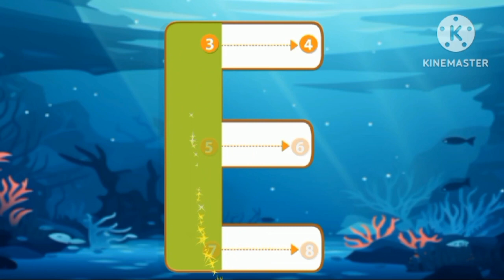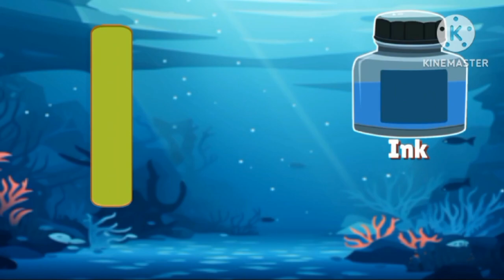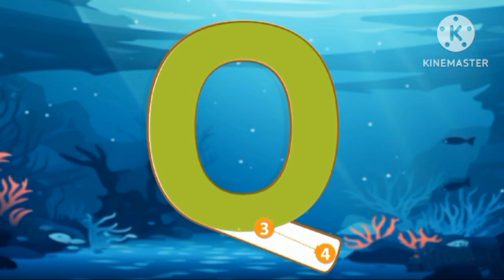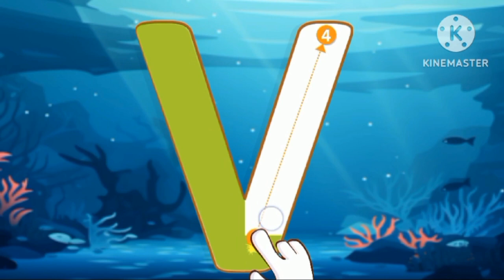ABC Song for Kids | Fun and Educational Learning with ABCD Adventure!